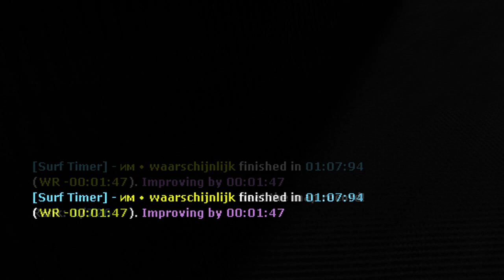surf_morbid WR. Surfed by synki.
[Surf Timer] - им ٠ waarschijnlijk finished in 01:07:94 (WR -00:01:47). Improving by 00:01:47
[Surf Timer] - им ٠ waarschijnlijk beat the map record! Rank: 1/726

Date of run: June 12th, 2014

Song: Sorrow -- Mourner

Made by epic.